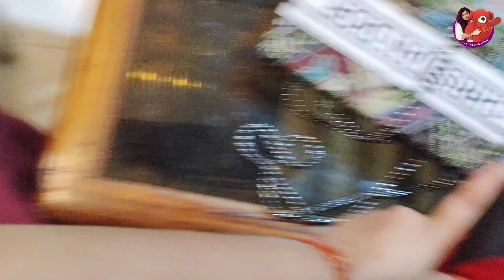Day 54 of 120 Days weightlossjourney youtubecreatorcollective Event 🥰